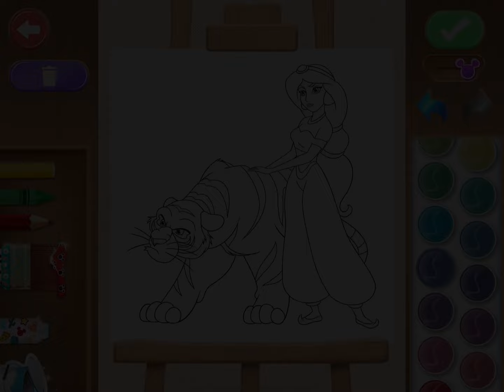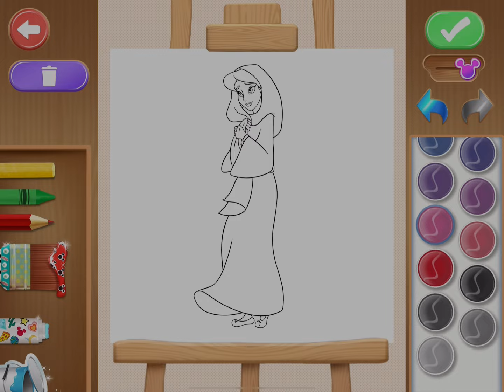✨ Aladdin and the Magic Lamp Story for Kids 🖍️ Coloring Adventure! | Princess Jasmine, Jafar, Genie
🎬 Join us on a magical journey as we tell the tale of Aladdin and the Magic Lamp, while coloring your favorite characters! 🧞‍♂️ Watch as Aladdin, Princess Jasmine, Jafar, the Genie, and the Sultan come to life with vibrant colors! 🌈 Let your imagination soar as we explore the wonders of Agrabah and the mysteries of the magic lamp. ✨ Grab your coloring pencils and join in the fun! 🌟